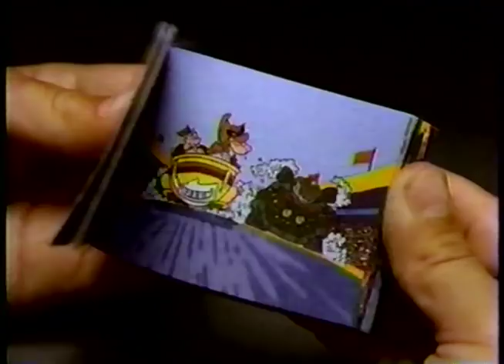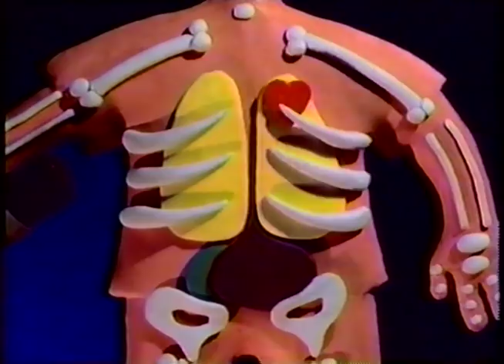90's Commercials Vol. 234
These commercials aired on Nick in September of 1992

1. Station ID
2. "Ren & Stimpy" Commercial Bumper
3. Promo for "Ren & Stimpy" (Wow, I haven't seen this in like 25 years but it was still ingrained in my brain)
4. Apple Cinnamon Cheerios (This was one of my favorites from back then, but it was also one of those cereals that really hurt the roof of your mouth.  And I definitely remember this promotion and had one of the flipbooks)
5. Promo for "Batman: The Animated Series" (This is and will probably remain the best interpretation of Batman)
6. "Ren & Stimpy" Commercial Bumper
7. Station ID
8. Coming Up...
9. Promo for "Are You Afraid Of The Dark" (Probably my favorite TV show from back then, and most of the episodes still hold up)
10. Gap Kids
11. Double Dip Crunch
12. Inside-Out Boy (I totally forgot about these shorts)
13. Troll Bows
14. Mead Trapper (I'm not a huge fan of the penguin one here, but a lot of the Trapper Keeper designs from back then are awesome)